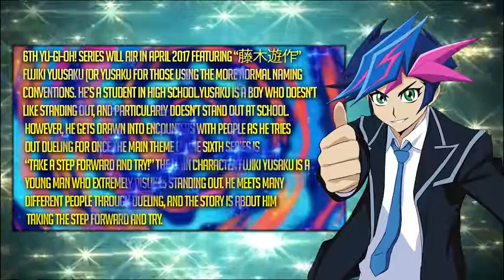Yu-Gi-Oh! VRAINS - Yusaku Fujiki Character Bio Analysis! Who Is Fujiki Yusaku?